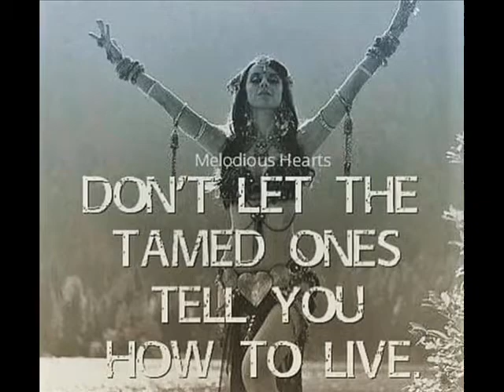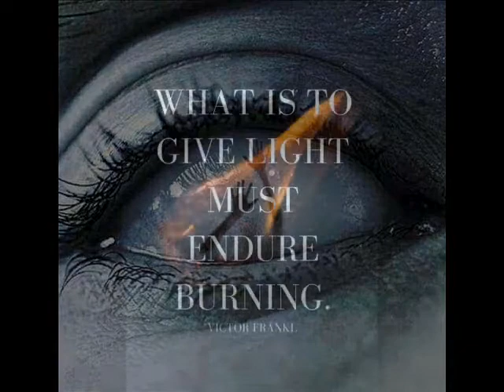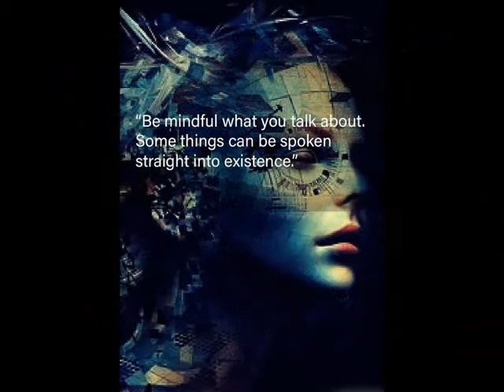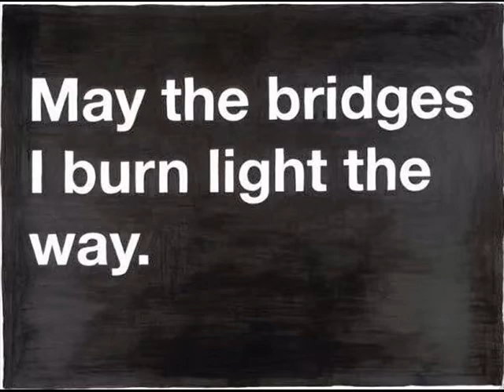STONE FREE mix 2